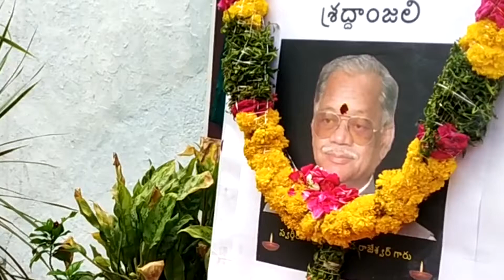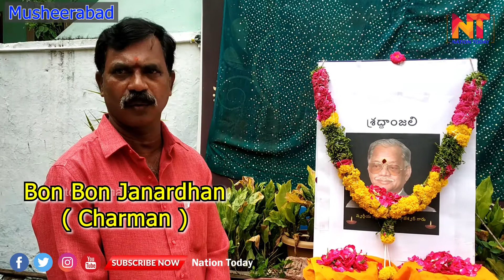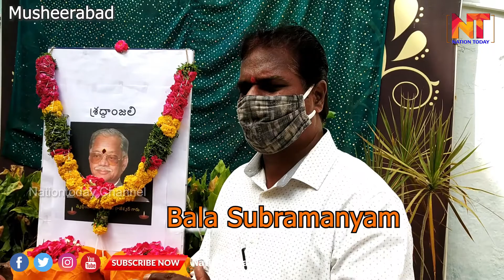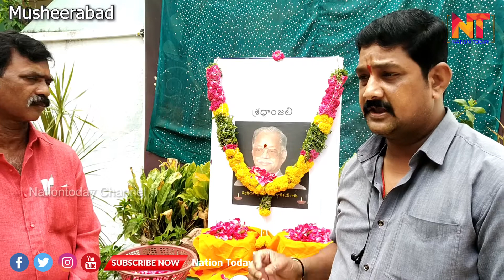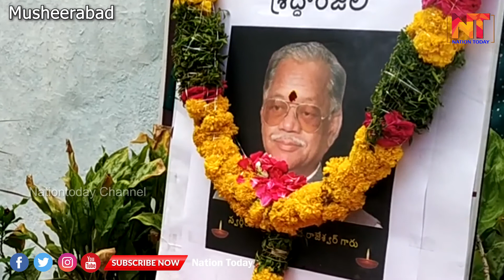# T.రాజేశ్వర్ రావు గారిసంతాప సభ# NationToday channel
News nationtoday channel#

nationtoday health &beuty
plese shere your valibule coments thank you